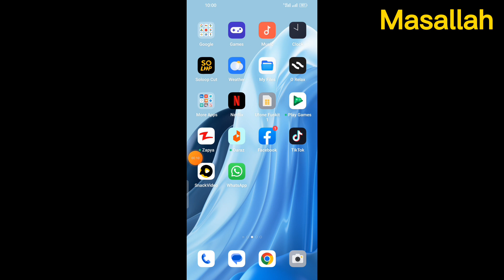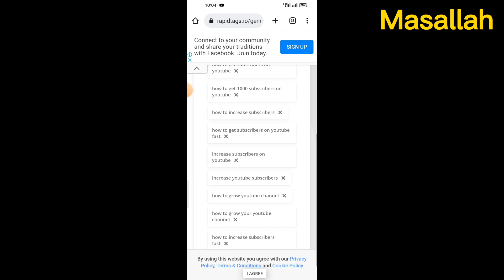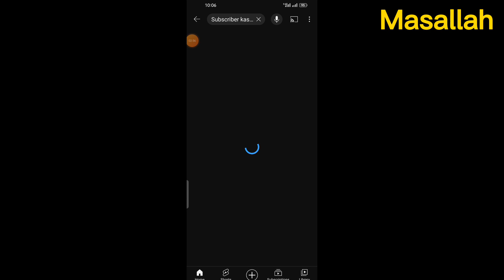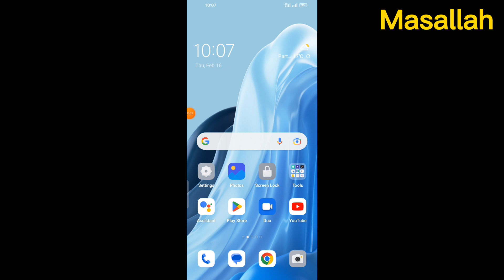Viral tags kasay lagay | How to find viral tags for youtube video 2023 | Ab video viral hi gi